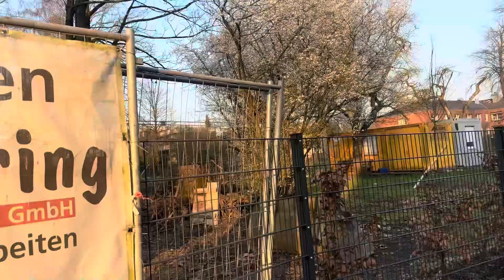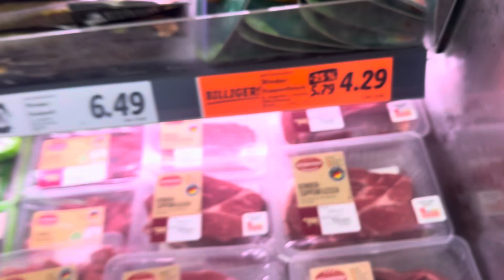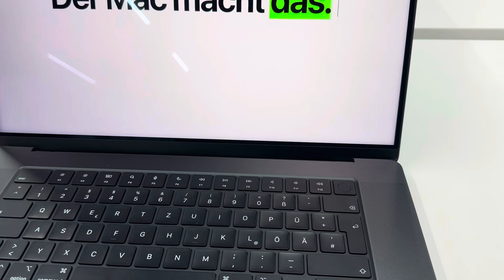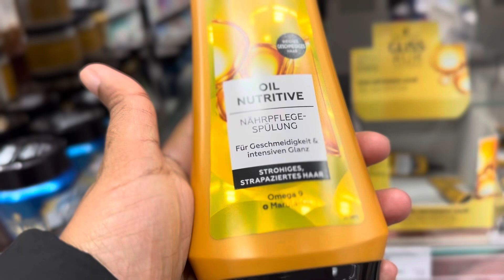A day in my life malayalam movie in German theatre nursingstudent 🇩🇪shopping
A short day in my life 😍
Hope all are doing well ❤️. Thanking you all for your support 🌷